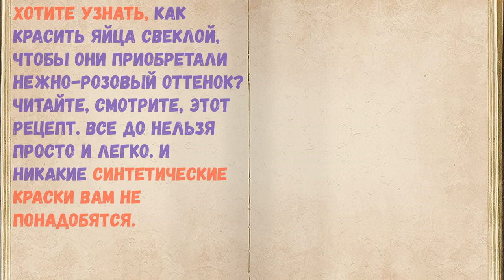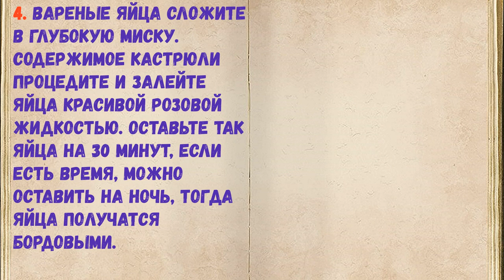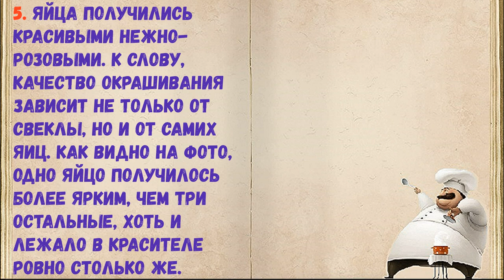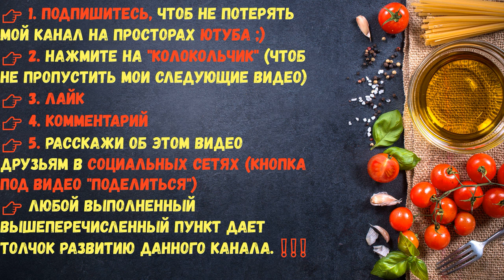Крашеные Яйца Свеклой / Книга Рецептов / Bon Appetit